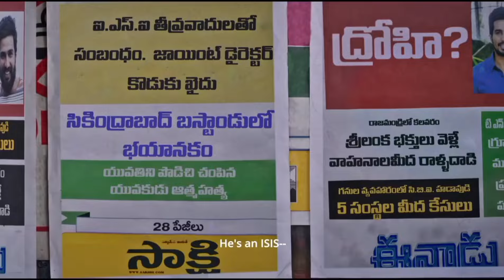TOP 5 Best New Suspense Thriller South movies in Hindi dubbed ll Netflix & prime Video ll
About Video :-TOP 5 Best New Suspense Thriller South movie in Hindi dubbed ll Netflix & prime Video ll
Queries Solved :--
1. best south suspense movies
2. top 8 south murder mystery thriller movies
3. best hindi dubbed south thriller movies
4  best south thriller movies
5. Top 8 South Crime Suspense Thriller Movies Hindi Dubbed
6. South Indian Murder Mystery Movies Available on Youtube In Hindi
7. South Suspense Thriller Movies Dubbed In Hindi Available on Youtube

Movies List :--
FIR :-- Prime video
Diary :-- Prime video
Mathuvadalara :-- Prime Video
Ammu :-- Prime video \ Netflix